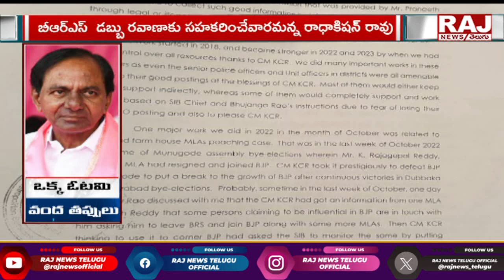ఫోన్ ట్యాపింగ్ లో Mahmood Aliని ఇరికిస్తుంది ఎవరు..? | Analyst Kishore Thupati Reveals Unkown Facts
ఫోన్ ట్యాపింగ్ లో Mahmood Aliని ఇరికిస్తుంది ఎవరు..? | Political Analyst Kishore Thupati Reveals Unkown Facts | Raj News Telugu